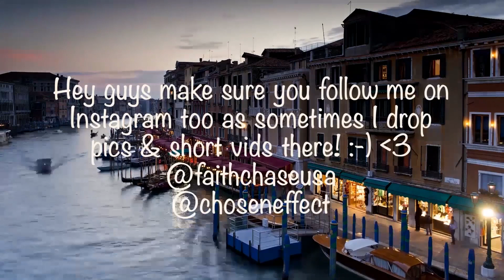The Doors - Touch Me (R-Evolution) Reaction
🔆- TODAYS EP! -